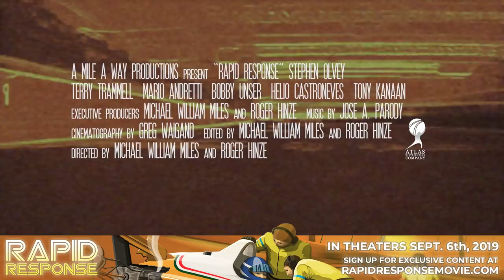Rapid Response - Official Trailer - On DVD and VoD December 10th, 2019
Rapid Response is a fast-paced documentary that tells the story of medical and safety professionals who refused to accept the high mortality rate among American race car drivers, fundamentally altering the history of motorsports.

In the 1960s, in racing, accidents were commonplace… so were fatalities. Safety was barely an afterthought. Drivers accepted this as part of the job and continued to take the track, eager to please fans, make money, and prove that they had what it took to survive.